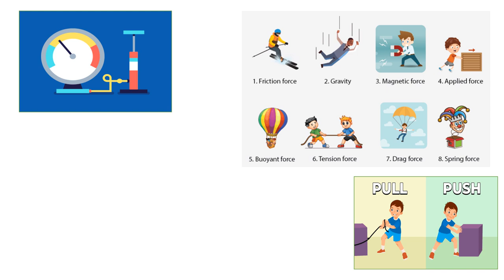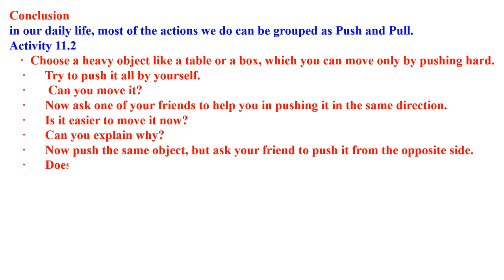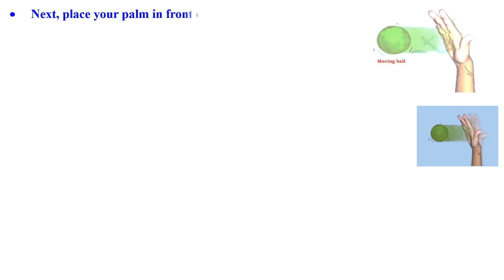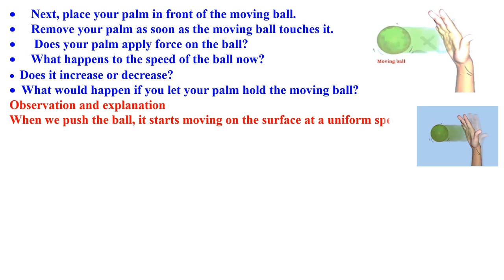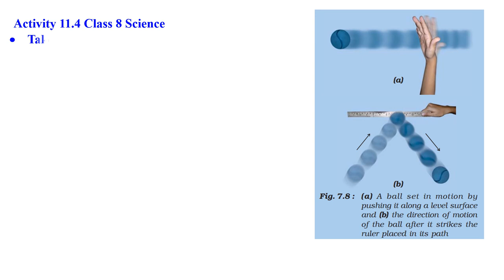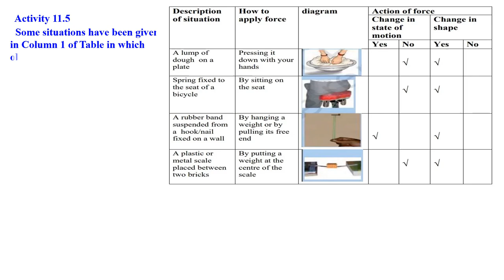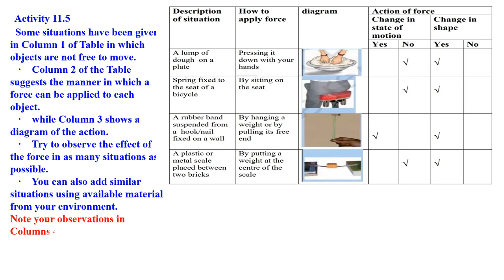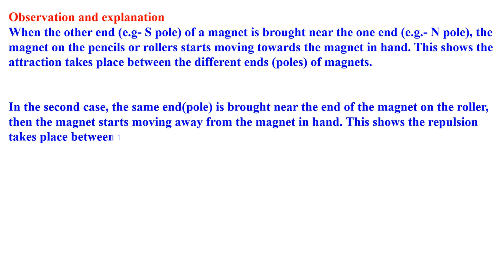CLASS 8 SCIENCE FORCE AND PRESSURE